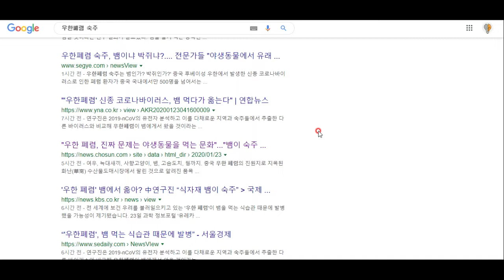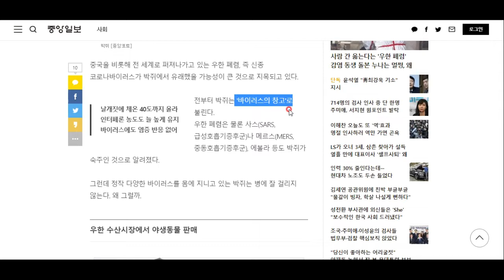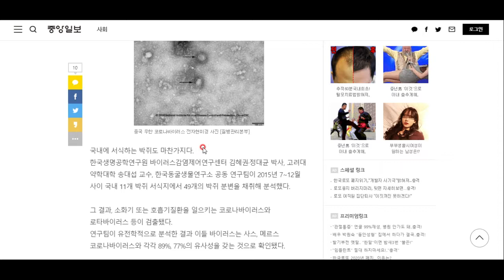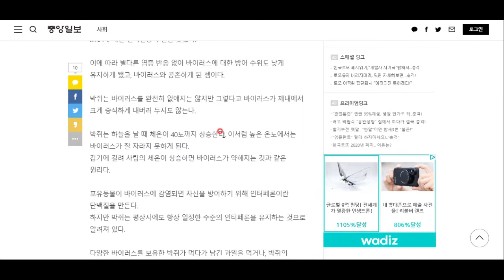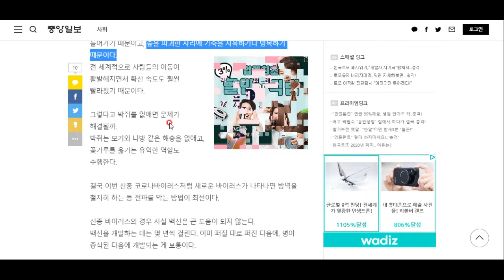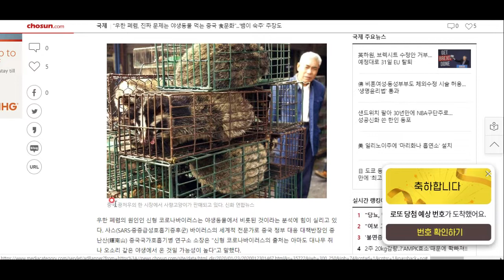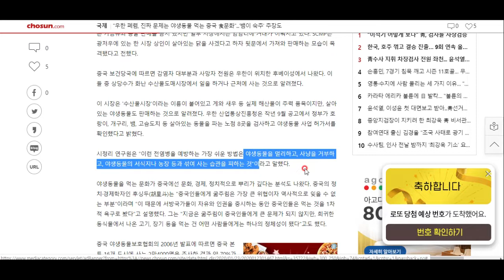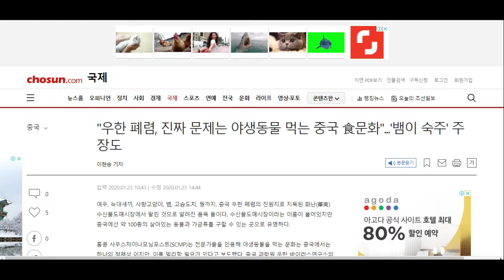우한 폐렴의 숙주, 박쥐인가 뱀인가!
한 가지 확실한 것은, 뱀이든 박쥐든, 야생동물을 위생적으로 취급하지 않는 환경은 늘 신종 바이러스의 진화를 일으키는 원천이 된다는 사실입니다.